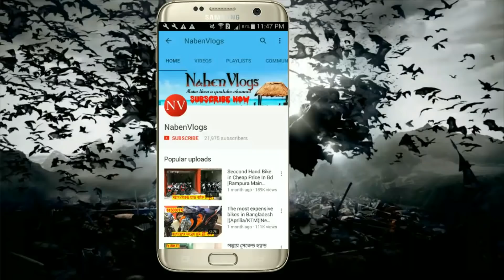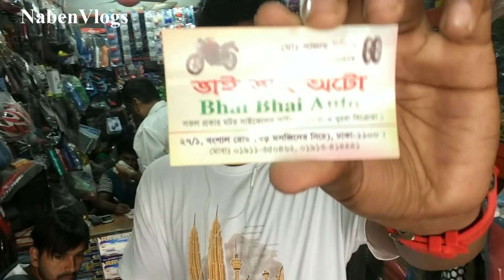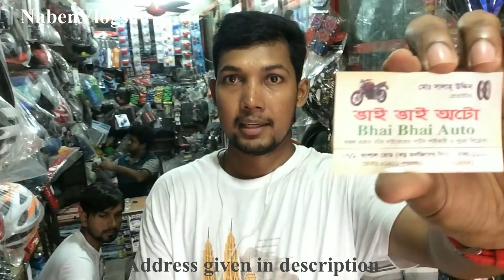Cycle Accessories Cheap Price In Dhaka Bongshal 🔥 NabenVlogs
Address: Bhai Bhai Auto
27/1 Bongshal ( Boro Masjid Nechay)  Dhaka -1100

((((((((((((( My Phone )))))))))))))))))))

Apple iPhone SE 32 GB Unlocked, Space Gray
Apple iPhone SE 64 GB Unlocked, Space Gray
Apple Iphone 5s, 16GB - Unlocked (Space Gray)
Apple iPhone 5S 32 GB Unlocked, Silver
((((((((((((Iphone X)))))))))))))))
Apple iPhone X, Fully Unlocked 5.8", 64 GB - Silver
Apple iPhone X, Fully Unlocked 5.8", 256 GB - Silver
Apple iPhone X, GSM Unlocked 5.8", 64 GB - Space Gray